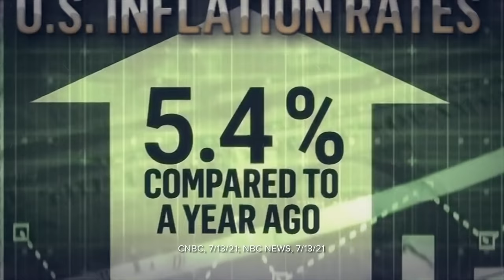Tell Josh Harder: Stop Pelosi's Socialist Agenda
Nancy Pelosi's socialist prescription for America includes raising taxes, spending trillions, and a government takeover of your health care by controlling what medicines you can get.